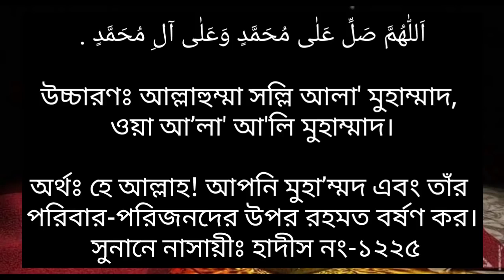জুমার দিনের দরুদ শরীফ। কোন দরুদ পড়ব